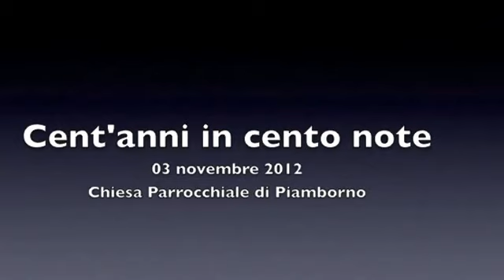Halleluja (L. Cohen)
Canta il "Gruppo Musica Insieme" - 3 novembre 2012 - Cent'anni in cento note.